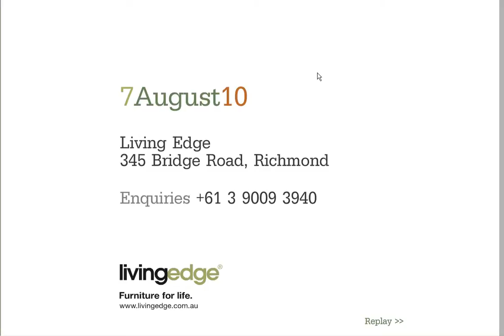SaturdayinDesign10.avi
My Dinosaur Chair as featured in Living Edge invitation to Saturday in Design 2010